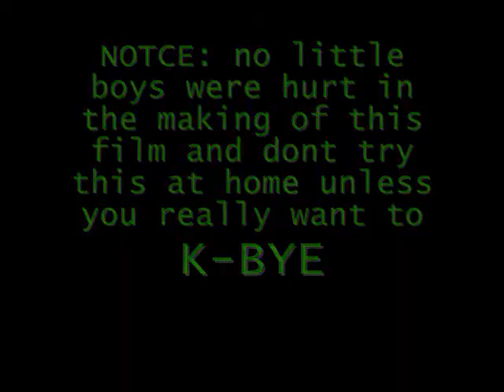Crazy freakin HITZ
its me and my bro doing some crazy hitz so enjoy!